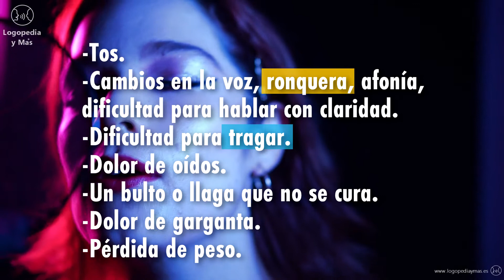¿Qué es el ✅ CÁNCER de LARINGE?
El cáncer de laringe es el tumor maligno más frecuente del área otorrinolaringológica. Se ve involucrada la comunicación, y es por ello, por lo que se conoce bastante sobre él y existe una valoración de la sintomatología temprana. Puesto que, un diagnóstico precoz favorecerá la recuperación y la preservación del órgano tanto de forma total, como parcial. Así como, sus funciones básicas como son la fonación.

Por ello, cuando una persona ha sufrido de este tipo de cáncer y se ha sometido a una operación, independiente del grado de afectación y de extirpación del órgano, se dice que tiene una laringectomía.

00:00 ¿Qué es el CÁNCER de LARINGEO?
00:13 FACTORES de RIESGO del CÁNCER de LARINGE
00:27 ¿Cuáles son los SÍNTOMAS del CÁNCER de LARINGE?
00:46 ¿Qué puede hacer el LOGOPEDA a pacientes con CÁNCER de LARINGE?